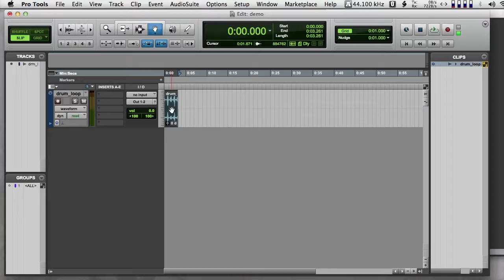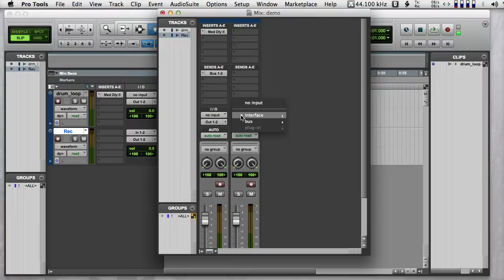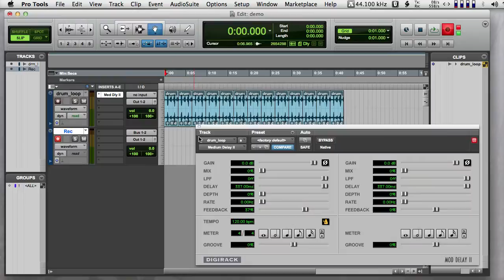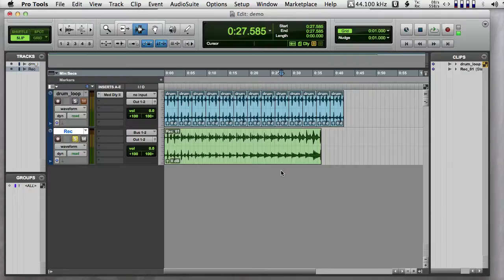Pro Tools - using Sends to record from one track to another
A short video covering how to record from one track to another (useful for recording live manipulation of FX, for instance.)